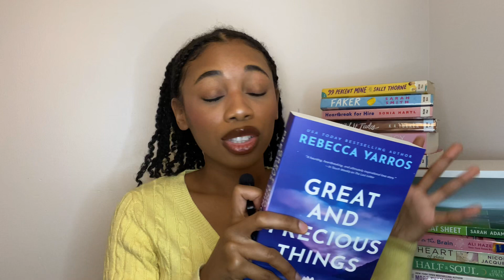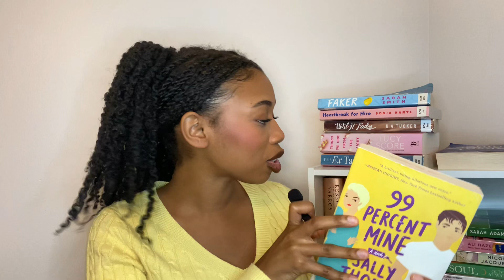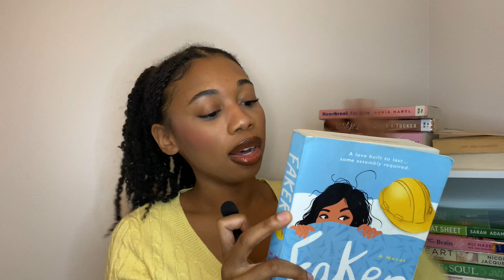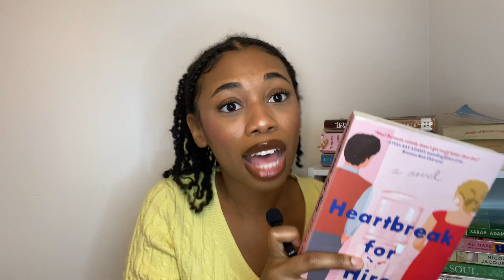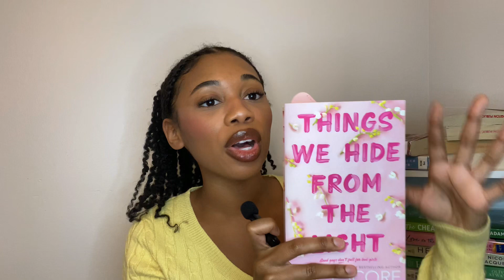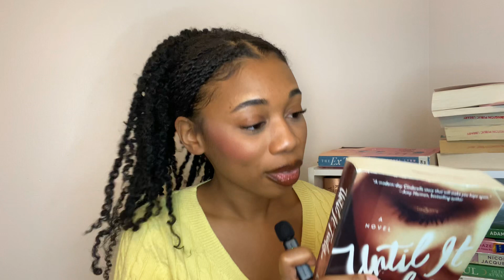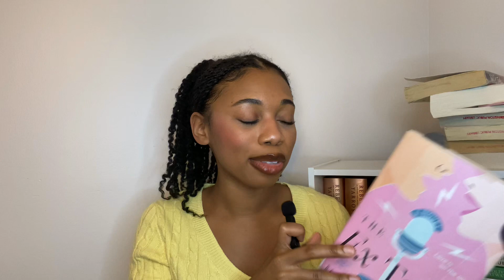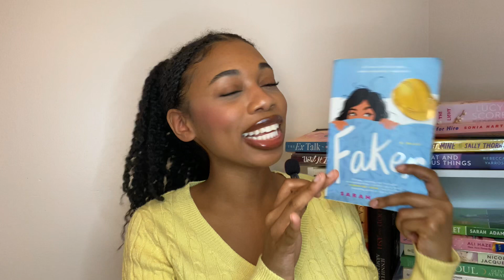January Wrap-Up-ish & February Book Recommendations!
Hey, lovelies!!  I need better books this February! I think it's time to start reading Romantasy so I can get what I've been CRAVING a really good book lol! I had so many DNFs, that's always the worst :(

I recommend Great and Precious Things the most though!!

I do not recommend, Things We Hide From the Light (also, medium to high spice level, I forgot to mention) and Heartbreak for Hire (literally 2 star at best😂)

Every other book is good enough to read in my opinion!

Much love💗!!